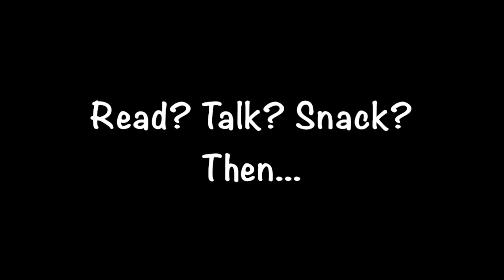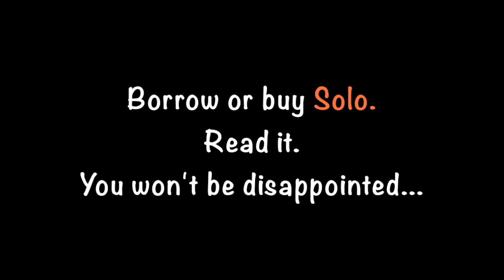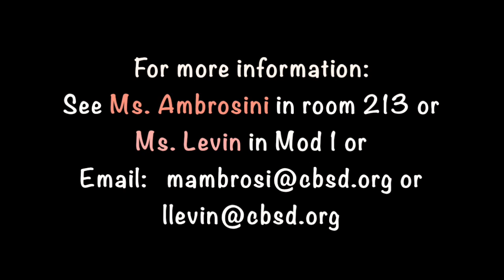My Movie 2